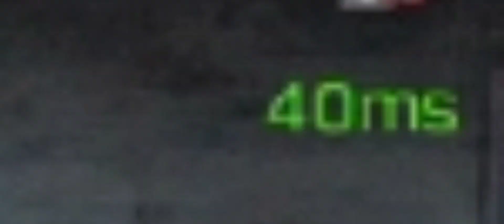A BUG THAT WILL MAKE YOU QUIT CODM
I don't know what happened but this bug happened twice in ranked. First I lost 80 points now 100 points. I'm so mad because I'm doing my best to win suddenly CODM decided to ruin my efforts :3

I think this season 10 is full of bugs and disappointments!